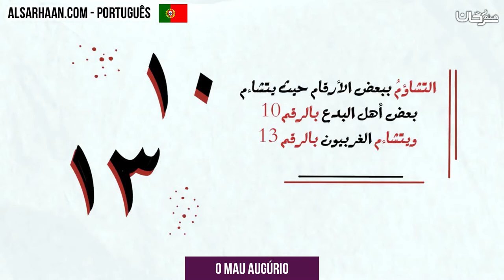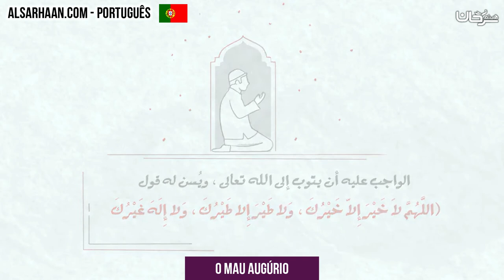O mau augúrio - التطير - اللغة برتغالية